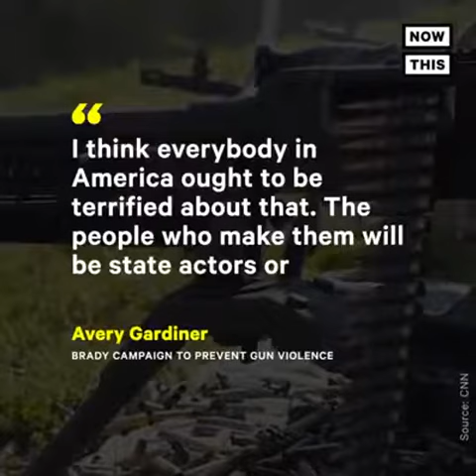Vídeo 2270 - Momento descontração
Agora isso é seriamente assustador! Em breve, os americanos serão capazes de imprimir legalmente armas 3D.  Será que os detectores de metal vão busca-las?